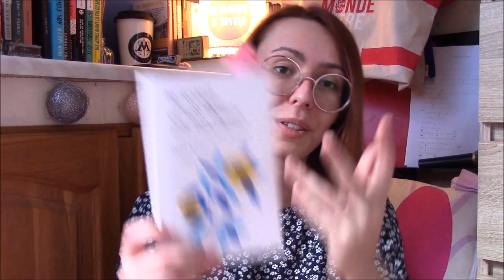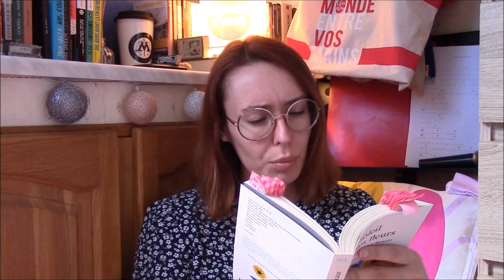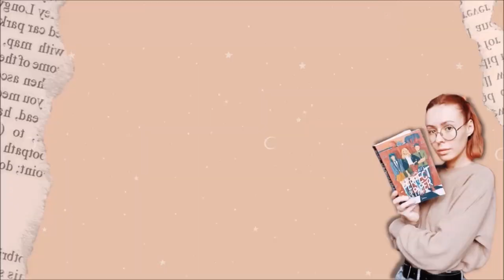Lecture à voix haute (épisode 4) 🌻 - Mes poèmes préférés du recueil "Le soleil et ses fleurs"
Salut à tous ! On se retrouve cette semaine pour un concept que vous semblez adorer : les lectures à voix hautes ! Je vous l'accorde, ça commençait à faire longtemps. J'espère que cette petite lecture de poèmes vous plaira !

Excusez ma tête pour cette vidéo, en ce moment la fatigue me tient et je n'arrive pas à récupérer.

• Le livre mentionné :
📚"Le soleil et ses fleurs" (Editions Nil) de Rupi Kaur / traduction de Sabine Rolland